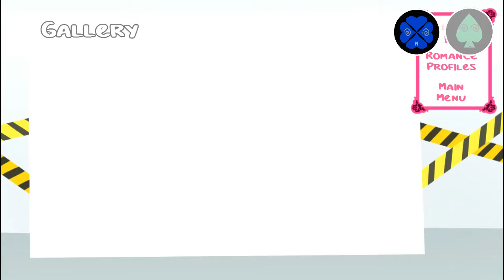Betrayed! - Romance Detective [2]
My god, roses...EVERYWHERE!

Your Dizzi Hosts:
Liz (Green Spade)
Nani (Blue Clover)

Your Dizzi Editor:
Nani (Blue Clover)